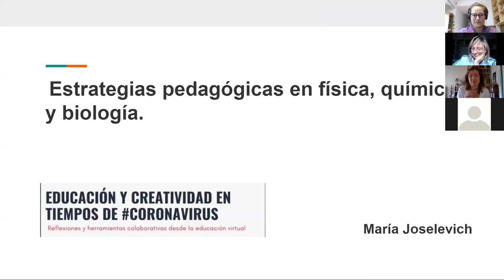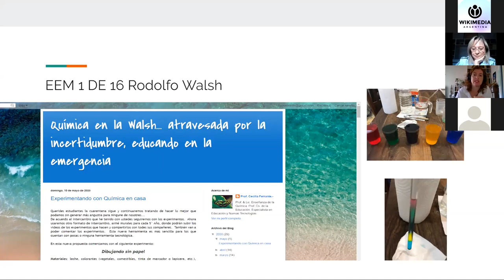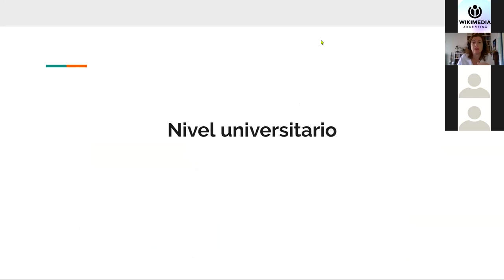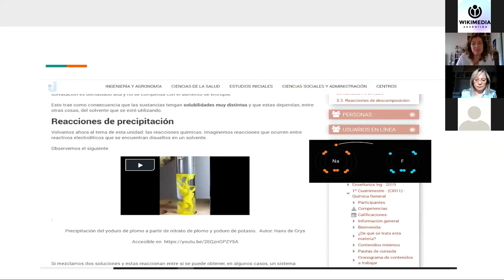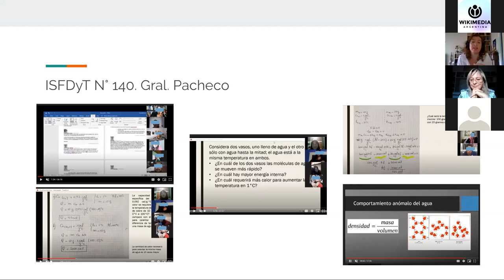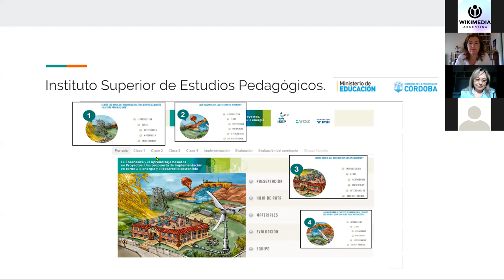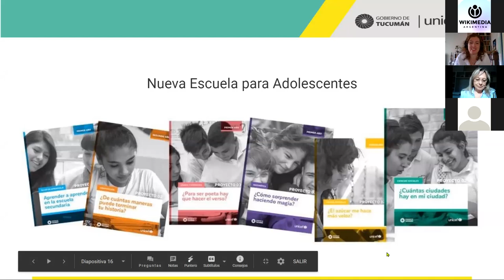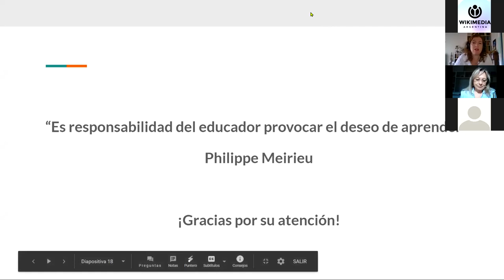19° Webinar: Estrategias pedagógicas en física, química y biología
María Joselevich reflexiona sobre esta cuestión en este encuentro online organizado por UVQ y Wikimedia Argentina